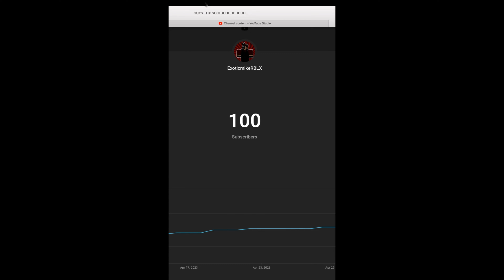The improved exoticmikerblx trailer!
SUB NOW THIS TOOK TOO LONG TO MAKE